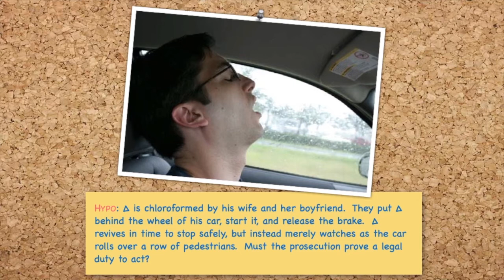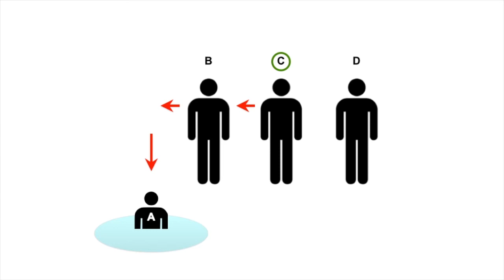4.3.2 Criminal Law Meeting 4 Part 3 (end)